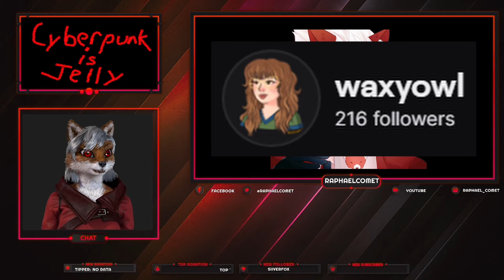Cyberpunk 2077 is a Jealous Game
I've had a lot of ups and downs with Cyberpunk 2077 over the past couple days. I really want to play the game more, but...